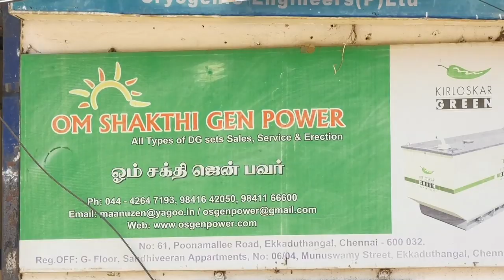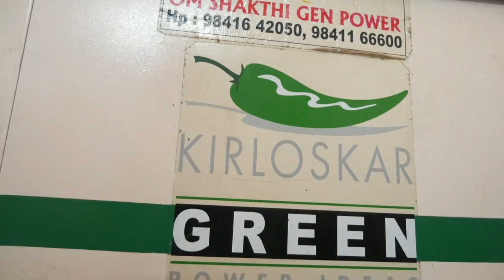தடையில்லா மின்சார அதிநவீன தொழில்நுட்பம்Om Shakthi Gen Power G98416-42050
Om Shakthi Gen Power
Ground Floor, Sandhiveeran Apartments, Ekkatuthangal, Chennai, Tamil Nadu 600032
Hours:
Closed ⋅ Opens 10AM Thu
Om Shakthi Gen Power was founded with a sole aim to suffice the huge customers expectations, thereby dedicated all its efforts towards attaining the same. We, within a very short period of time, have achieved a respectable niche in industry by serving efficiently to the rising expectations of customers. Our company has got established in 2005, as a Sole Proprietorship based firm and is engaged in manufacturing, trading, dealing and supplying a wide array of Acoustic Enclosure, Panel Board, EB Metering Panel, LT Panel, HT Panel, HT Motor, Control Panel, Function Generator and Commercial Generator. Along with this, we are also highly acknowledged for providing customers specific Generator Repairing Service, Generator Erection Service, Generator Rental Service, Generator Hiring Service and Generator Installation Service. Products offered by us are designed precisely keeping the growing preferences of customers in mind and to offer best solutions, we have hired specialized personnel. We make use of premium quality raw material in the production of our whole array, in order to ensure the quality, reliability as well as the better performance of the assortment. To cope up with the rising industrial challenges, we have adopted modern technology and methods of production.

Our company manages all its operations under the skilled and intellectual guiding principles of S. Shenbagam, the worthy Proprietor of Om Shakthi Gen Power. He helped us attaining remarkable position and gaining the immense clientele support with his sharp domain insight, rich experience about the respective field, farsightedness and technical skills.

Since we have come into existence, we are focused towards maintaining quality in the entire gamut. For this, we have developed a sophisticated department of quality testing within the premises and installed it with latest testing equipment. To handle this department efficiently, we have hired specialized team of quality controllers, who ensure error free shipment of assortment at client place.